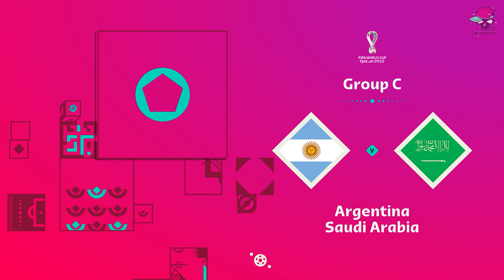FIFA WORLD CUP 2022 QATAR GAMEPLAY | Argentina Vs Saudi Arabia | 4K 60 FPS